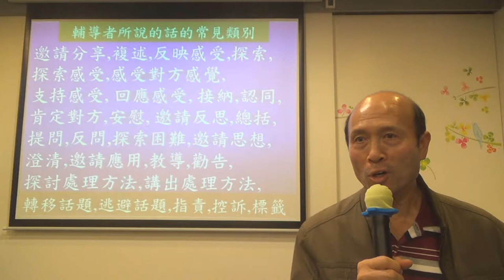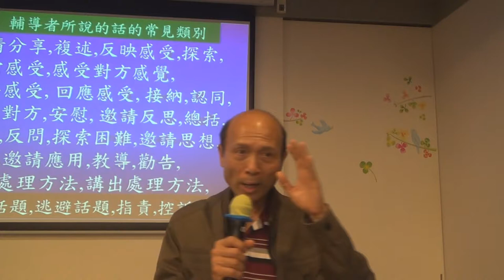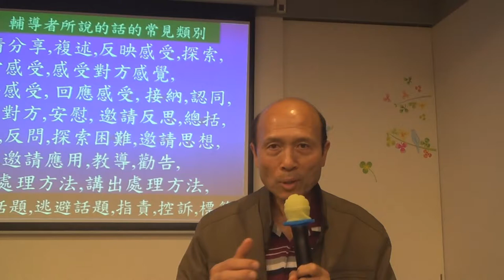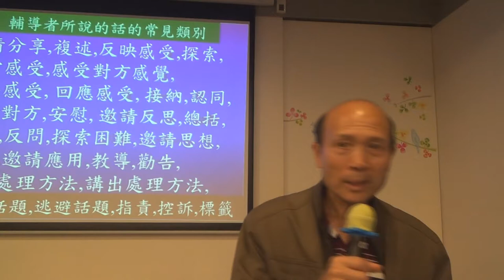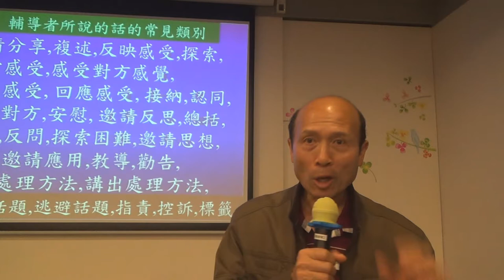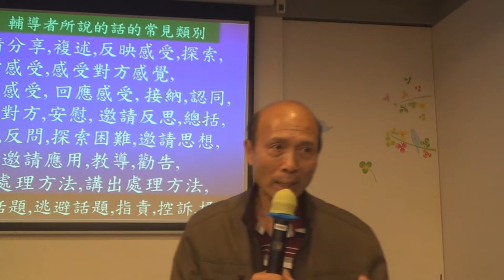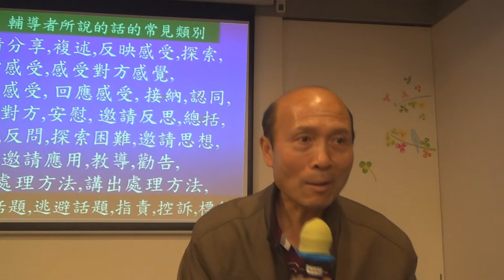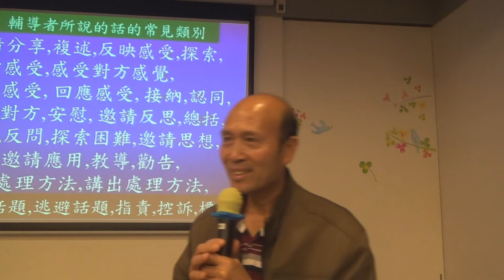110. 輔導者常說的話的常見類別 葉牧師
110. 輔導者常說的話的常見類別
1．星期日：3:15崇拜；2:30服事禱告；崇拜後有小組及侍奉訓練課程。
2．星期一：4時服事禱告，7時侍奉訓練課程。